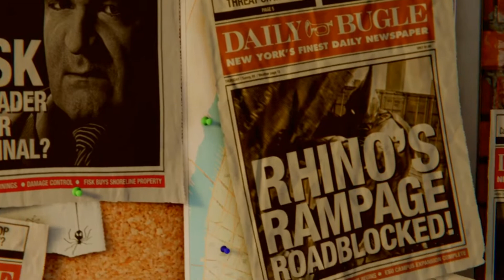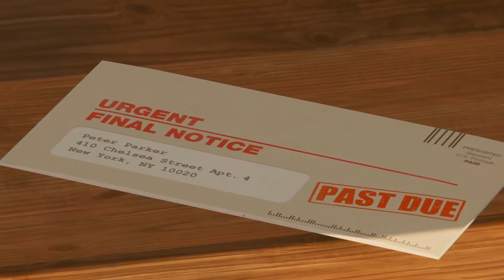Al fin subo spiderman [Parte 1]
Despues de mas de 1 año les traigo spiderman